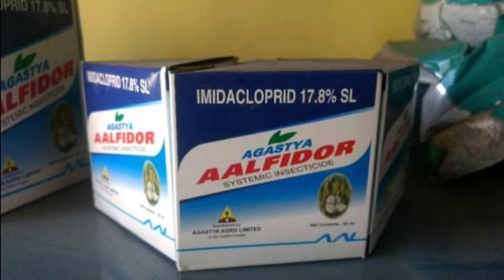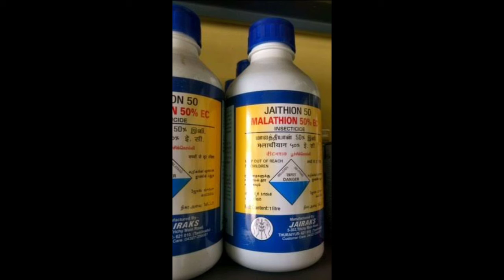Effects of Insecticides